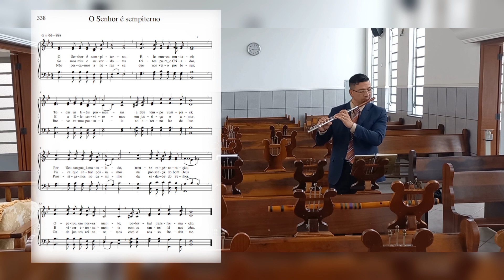Hino 338 O Senhor é Sempiterno (Bocal de Madeira Teca)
Hino 338 O Senhor é Sempiterno

Bocal de Madeira Teca produzido pelo Luthier @eduardomentor6127

Flauta Transversal Yamaha 411 revisada pelo Luthier @nilsonmascolofilho136

Programa de edição: CapCut